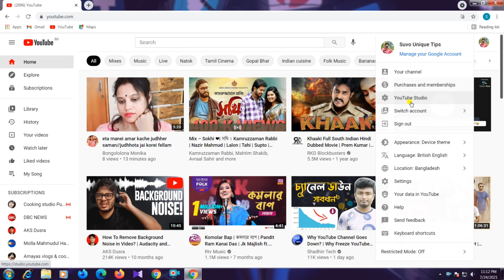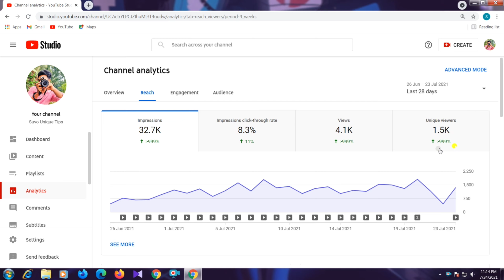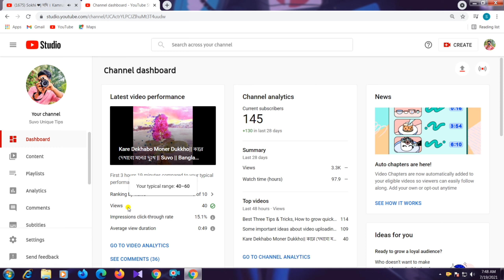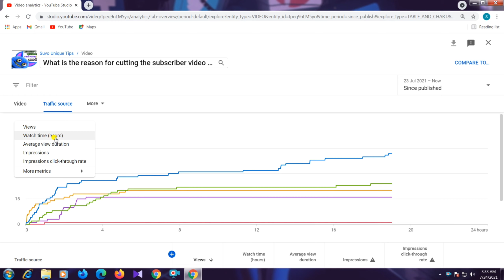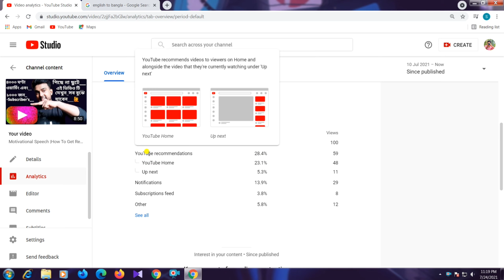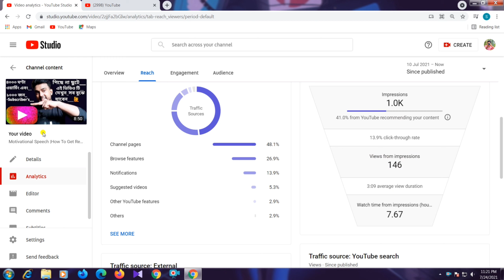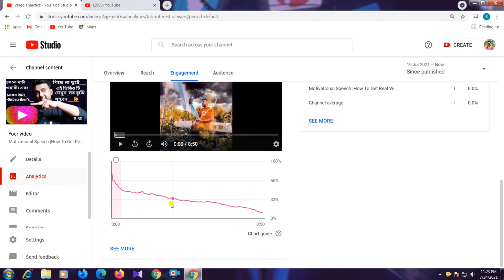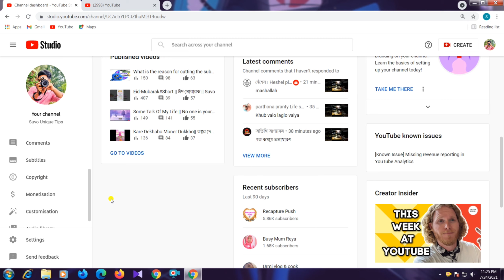YouTube Analytics-Audience Retention,To Rank Videos Higher ||Easy Understand !Grow Your Channel 2021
YouTube is a place where millions of videos are being uploaded daily.  If you have more watch time then your videos are more likely to get ranked higher in the search result. The most crucial thing that we need to focus on is, the video watch time
It's a tough for YouTube to identify the right video and bring it up top for the Viewers.Audience retention report is an analytic that can help you to understand your viewers engagement ratio and improve your videos accordingly.Creators should keep few things in mind to create a good impression to the YouTube algorithm

I  hope every one like this video. My Facebook or Instagram on here :
Flow me: